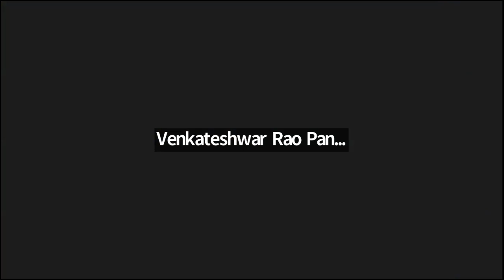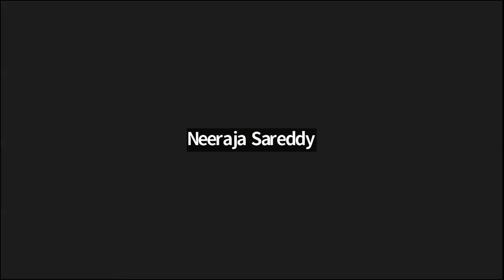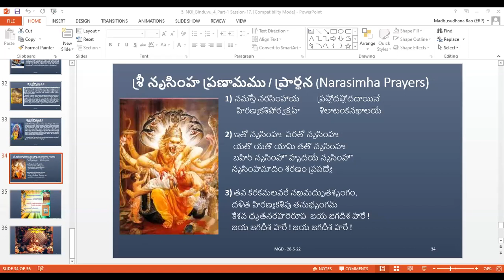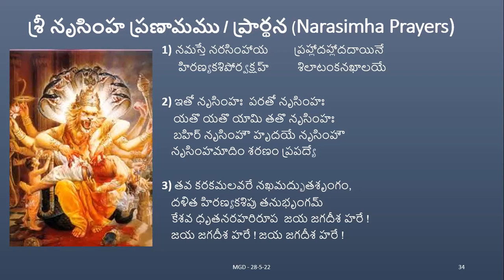Kunti Maharani Prarthanalu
Kunti Maharani Prayers